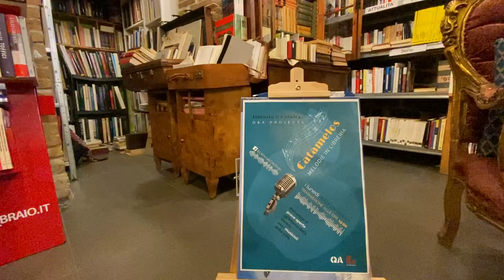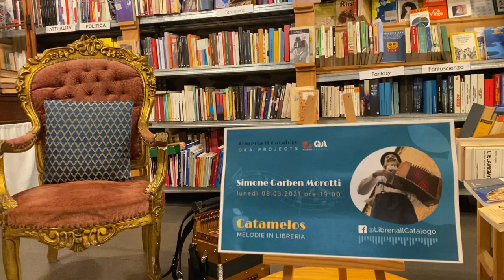Catamelos | Simone Garbén Morotti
Simone Garbén Morotti: Attore clown trampoliere poeta suonatore e sognatore, si esibisce alla libreria Il Catalogo
Catamelos è una serie di pomeriggi musicali vissuti all’interno della libreria Il Catalogo, che si trova in Via Castelfidardo 60 a Pesaro PU.
Il titolo è un gioco tra “melos” e “logos”: Cata-melos trasforma il Cata-logo(s)
in un luogo di musica, dove lo spazio della libreria si presta a diventare una sala prove per artisti che fanno musica e che ultimamente fanno e condividono la loro musica prevalentemente dentro e da dietro lo schermo.
Un progetto di Libreria Il Catalogo e Q&A Projects.
concept e realizzazione di Tamar Hayduke.